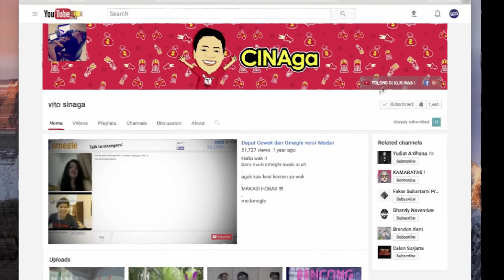MBAK EKANYA NANGIS | KENA DEH PART 1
kali ini kita dikasi kesempatan prank di tokotukang foto , habisi si ka eka nya haha
buat kalian ada teman / pacer yg mau dikerjain/diprank habis2an bisa kontak kita ya :D
jgn lupa juga ya follow instagram aku karna kalau sudah 50k subs aku akan adain give away di instagram